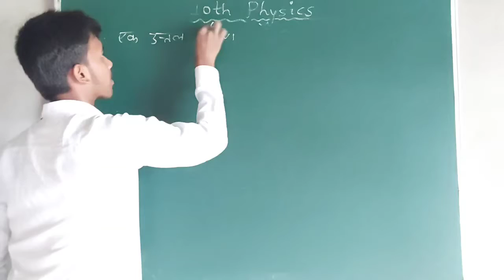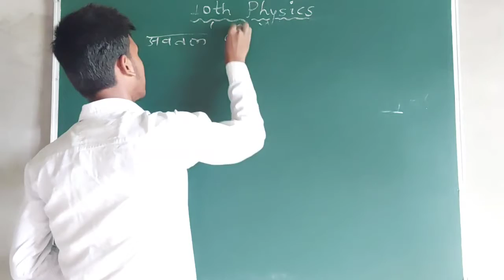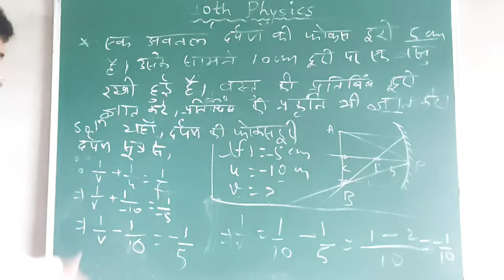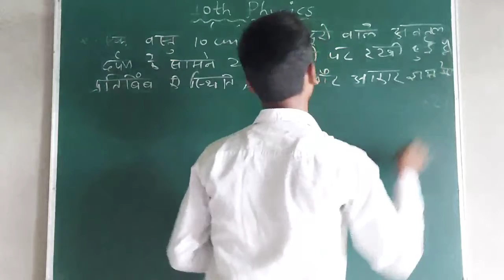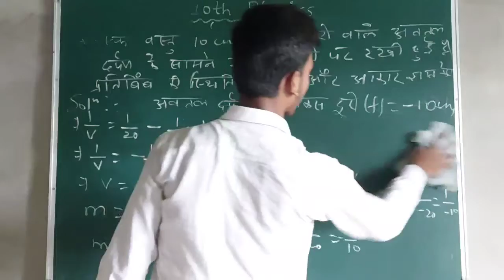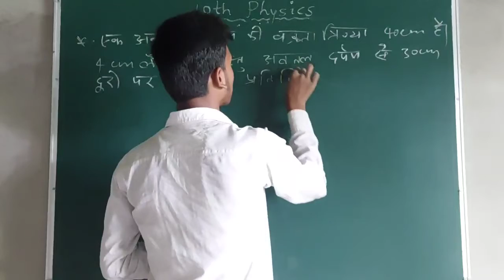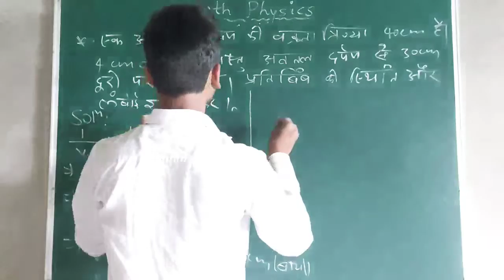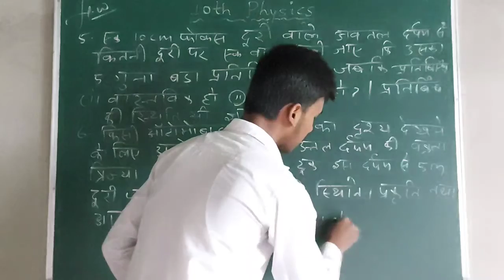10th Physics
10th Physics